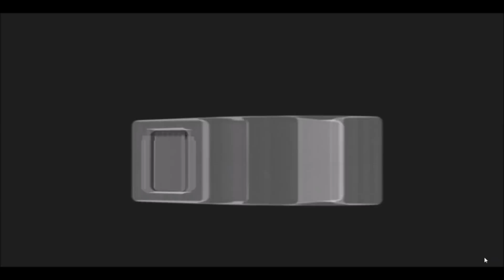Peugeot Rifter Camper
¿Se puede camperizar un Rifter? Aquí tienes la respuesta.